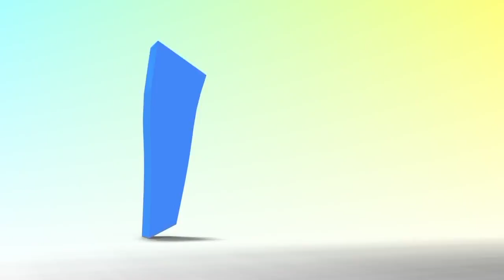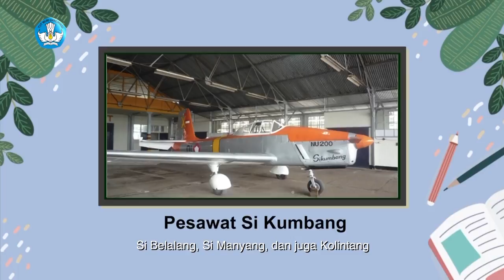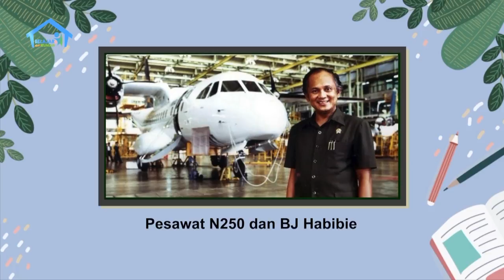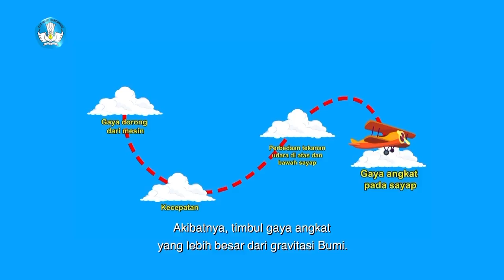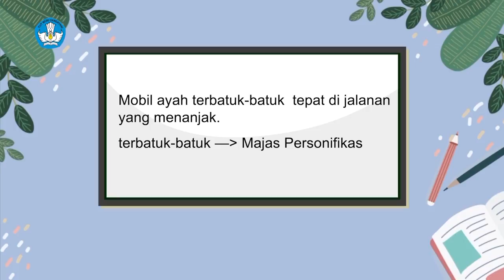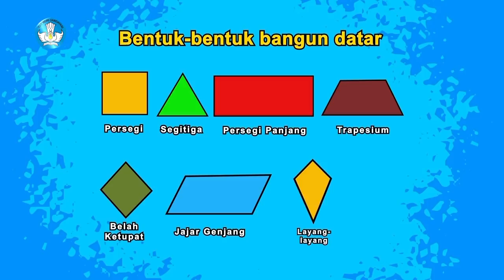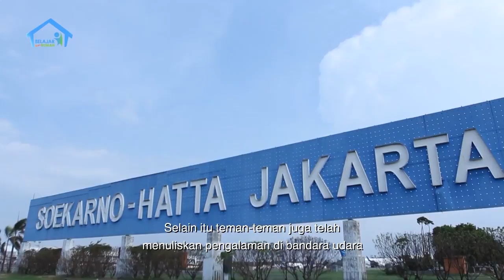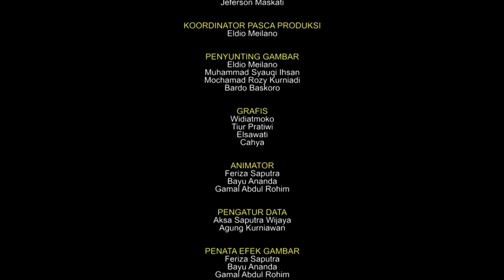BDR | SD Kelas VI | Episode 4 - Terbang Bagai Burung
Angga bermain ke rumahnya temannya, Bastian. Ayah Bastian yang bekerja sebagai pilot menjelaskan tentang profesinya dan sejarah pesawat. Ia juga menjelaskan gaya yang membuat sebuah pesawat bisa bekerja. Dari mainan alat transportasi baik darat, laut maupun udara milik Bastian, mereka mengidentifikasi permukaannya, apakah berbentuk persegi, persegi panjang, segitiga atau lainnya.